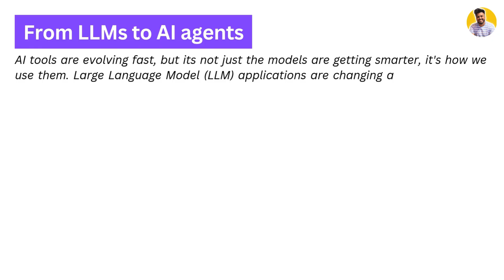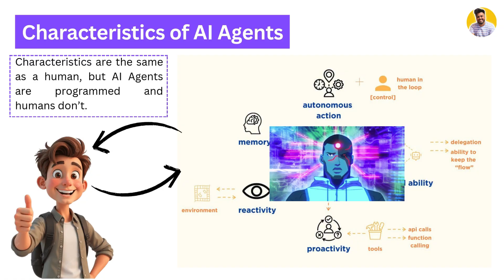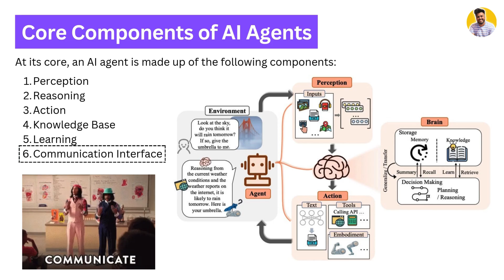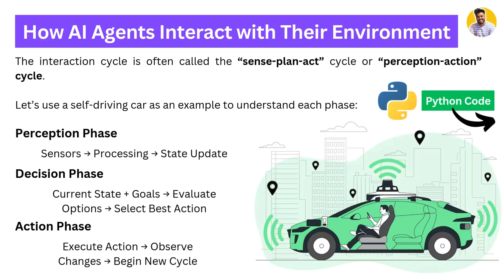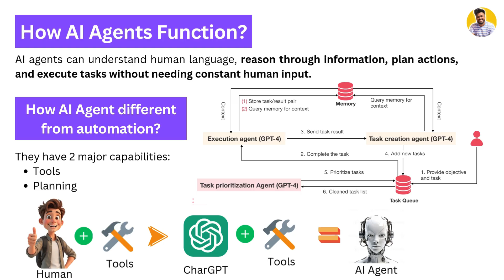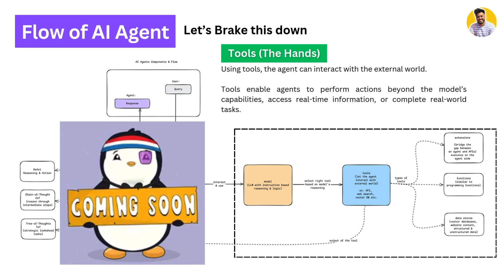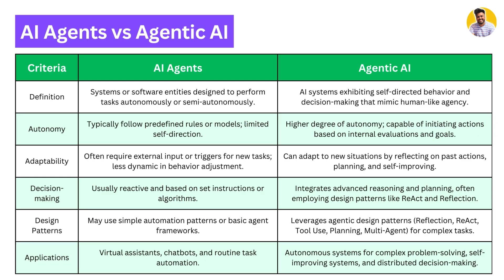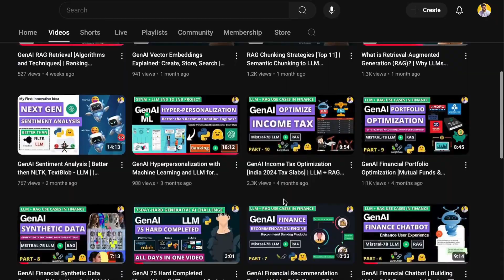What are AI Agents? [Explained] AI Agent Projects | Build your first AI Agents from Scratch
How to build AI Agents? What is Agentic AI? AI Agent Projects, AI Agents full course, AI Agents tutorials, AI Agents explained.

Dive into the cutting-edge world of autonomous AI agents that are redefining technology! In this video, we explore:

1. What Are AI Agents?
Understand how digital programs perceive, reason, and act—much like humans but with unmatched precision. Learn how these agents integrate sensors, decision-making algorithms, and action execution to transform industries.

2. Core Components & Operation:
Discover the six essential components: perception, reasoning, action, knowledge base, learning, and communication. We break down the "sense-plan-act" cycle with real-world analogies like self-driving cars and live Python code demonstrations.

3. Layered Architecture:
From the Orchestration Layer (the control center) that triggers the process, to the Models Layer where AI leverages frameworks like ReAct, Chain-of-Thought, and Tree-of-Thoughts, and finally the Tools Layer that enables real-time interactions.

4. Flow of Query in AI Agents:
Get an exclusive sneak peek into the next phase—agentic AI design patterns. Learn how these patterns empower autonomous agents to function independently and make intelligent decisions.

5. Real-World Applications:
See how AI agents are revolutionizing sectors like healthcare, finance, retail, and beyond by automating tasks, optimizing decision-making, and scaling operations 24/7.

Join the Freebirds Crew as we break down complex AI concepts into digestible insights. Whether you’re into generative AI, RAG, LLMs, data science, or machine learning, this video is your gateway to understanding how AI is shaping the future.

Playlists that make you skilled up
1. GenAI Full Course with LLM Fine Tuning and Evaluation
2. Learn RAG from scratch with GenAI projects
3. Latest AI/GenAI Research Papers Explained
4. RAG and LLM Use Cases in Finance Domain Projects
5. Financial Data Analysis and Financial Modelling
7. Predict IPL 2023 Winner (End to End Data Science Project)
8. Explainable AI (XAI) Machine Learning